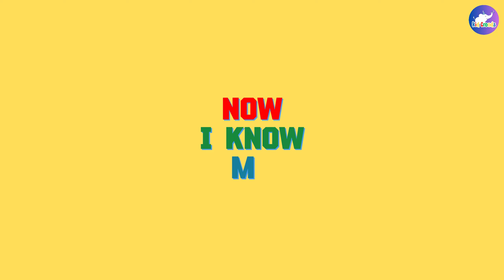ABC SONG | ABC Song for Kids | Kid Croods Alphabet Song